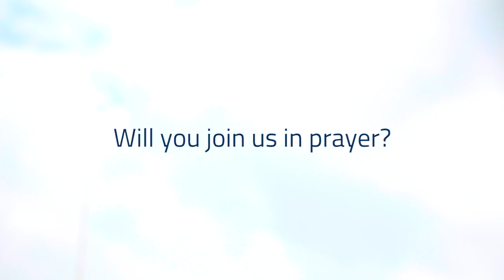2015 FBCG Leadership Institute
An introduction and call to prayer for the 2015 FBCG Leadership Institute.